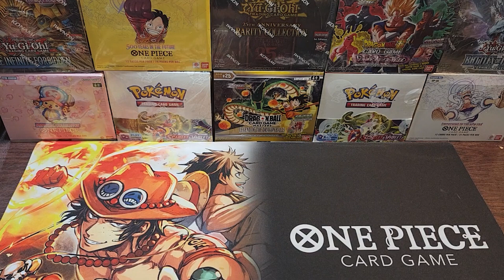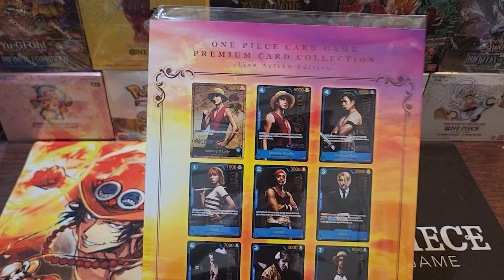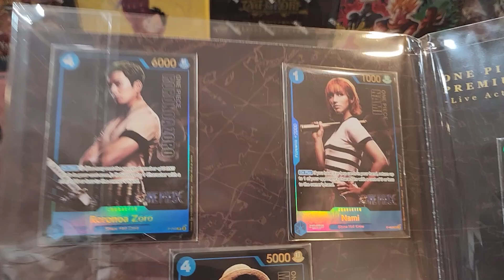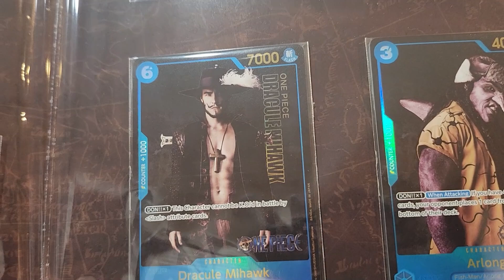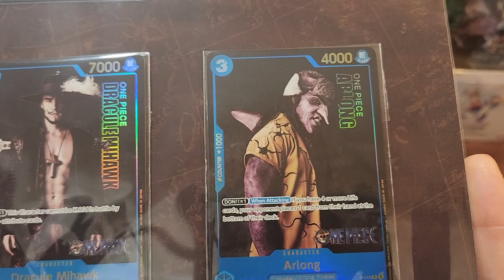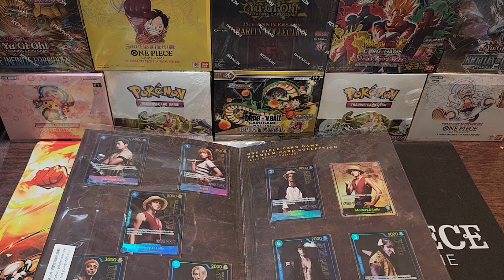Unboxing One Piece Premium Card Collection - Live Action Edition - Netflix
Unboxing Netflix live action One Piece card collection